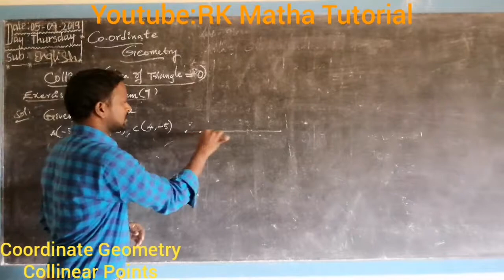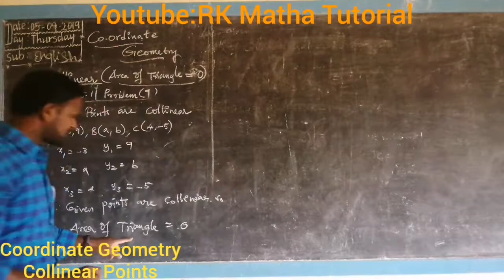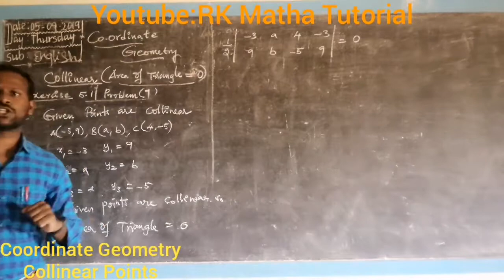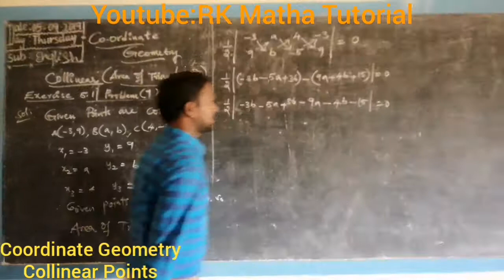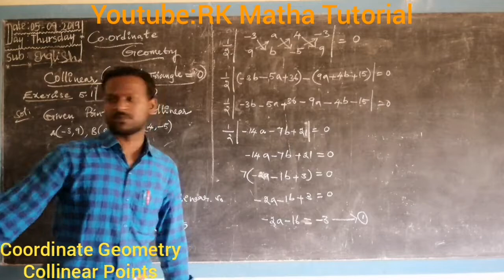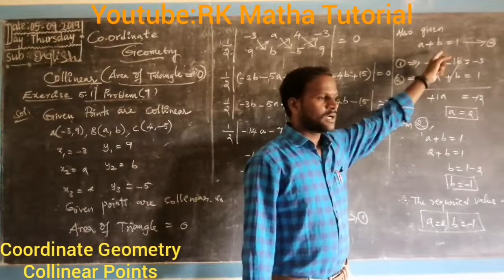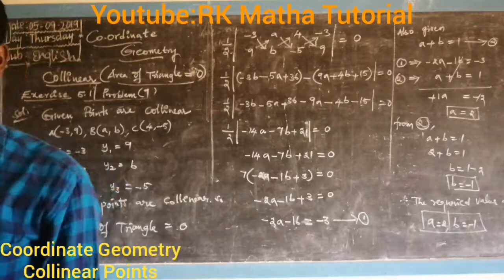TN 10th Maths|Collinear Concept|Area of Triangle=0|Coordinate Geometry|Exercise 5.1|Problem 7|telugu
10th class
Coordinate Geometry
Collinear(Area of Triangle is zero)
Exercise 5.1
Problem 7